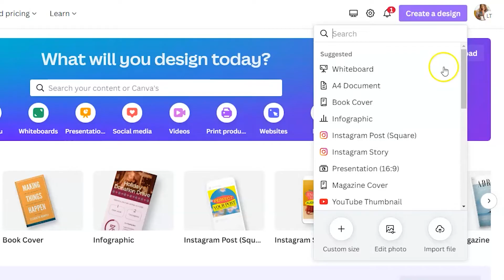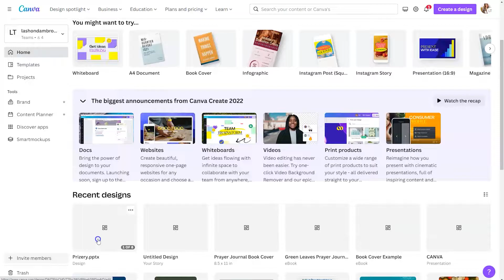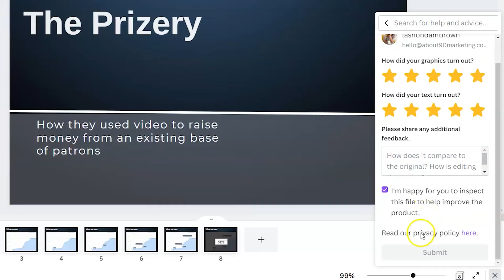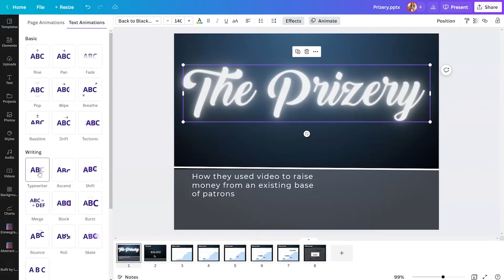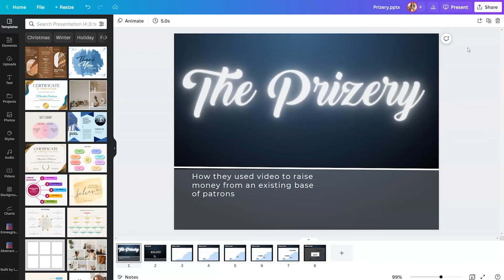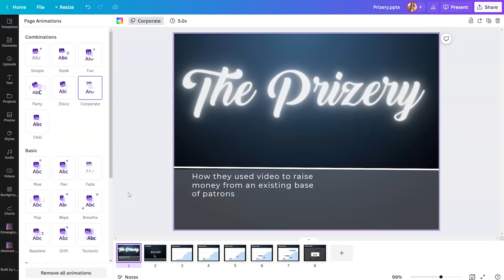Freshen Up Your Old Powerpoints with Canva Presentations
You don’t have to use Powerpoint to make a powerpoint anymore. In this tutorial I’m going to show you how to import and refresh old, tired powerpoints so you can give them a fresh look for the new year. All opinions are my own 🤎

🎨NEED CANVA PRO? Use my link to receive a FREE 45-Day Trial of Canva Pro

25 DAYS OF CANVA
This video was uploaded as a part of my epic Canva tutorial marathon "the 25 Days of Canva".

To sign up for notifications for the 25 Days of Canva and vote for the January 2023 Canva workshop topic,

💻If you are a SaaS company looking to partner with me,

// ABOUT ME
Hi, I’m LaShonda! I’m a Speaker, YouTuber & Tech Educator based in the beautiful Blue Ridge Mountains of Virginia. I got my start as a Corporate Film Producer over 10 years ago and I use this channel to be the mentor I always wanted

Lately, I’ve been teaching about the intersection of mindfulness and leveraging technology to grow your business without debt and generate passive income without burnout. I believe there is no shame in bootstrapping and my tutorials will help you keep your expenses low and your profit margin high while you DIY.